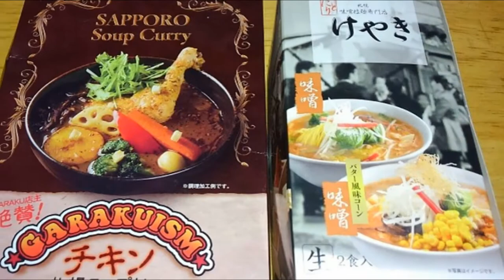下川町のうどん祭り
逢坂議員、行って来ましたよぉ＾＾今年もお天気に恵まれて物凄い人たちで賑わっていました・・・兎に角暑い・・・早々・・・炭酸湯で有名なので五味温泉にも入って来ましたよ・・・